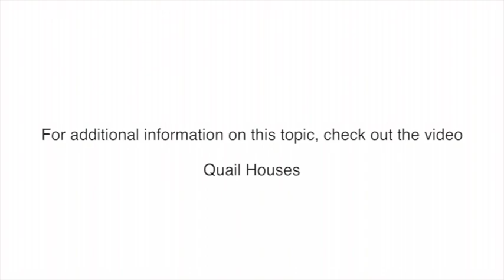Managing Quail Habitat to Reduce Raptor Predation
These habitat manipulation techniques will help to discourage raptor predation on quail. Dr. Dale Rollins will discuss how you can modify the landscape to give quail the competitive advantage when they are pursued by raptors. A quail friendly landscape is an important factor in reducing the quail decline in Texas.